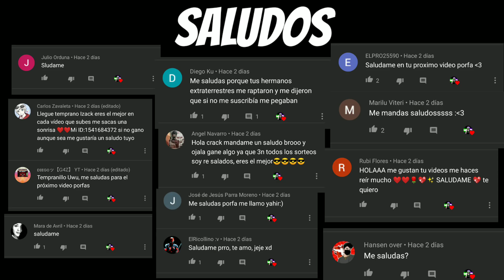ASI FUE MI SUERTE EN LA HORA DEL ATRACO *LA CASA DE PAPEL* / IZACKSIVLOGS